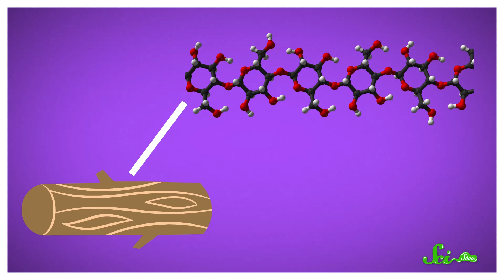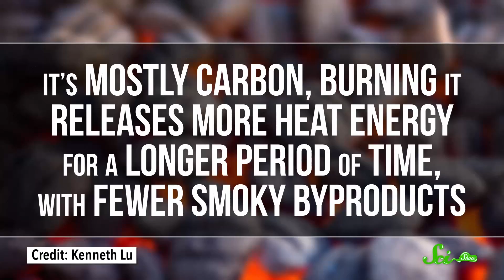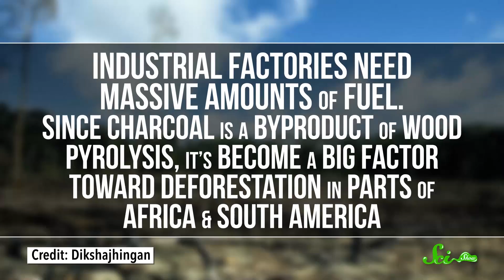What's the Ultimate Campfire Fuel?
It’s summertime and people are out camping, barbecuing, and using FIRE! But what’s a better fuel to use for your summer activities? Wood or charcoal? There are pros and cons to both fuels, so check out this episode of SciShow to decide for yourself!